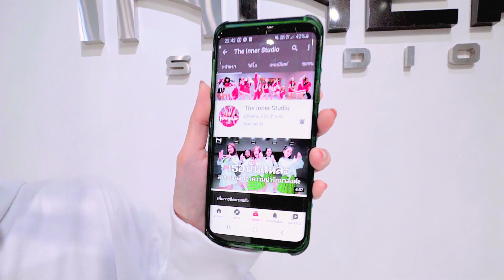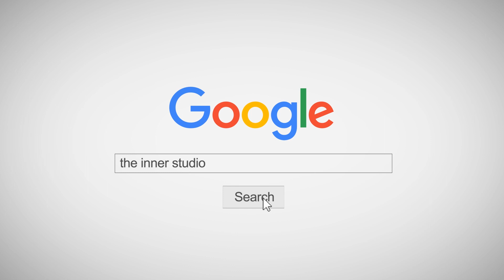INNER KIDS | JINGLE BELL ROCK - HILARY DUFF